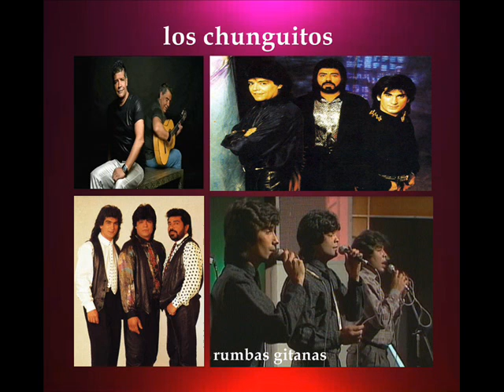LOS CHUNGUITOS anoche cuando soñaba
vidios fans